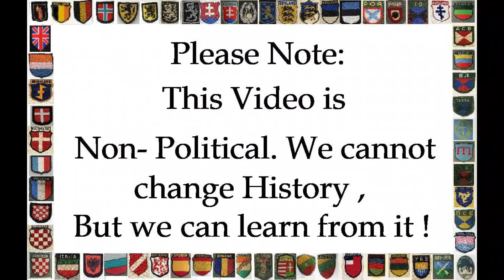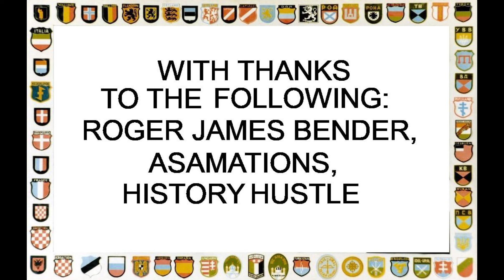World War Two German Waffen SS Collar Patch A Pictorial Guide of all patches & units that wore them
A World War Two German Waffen SS  Collar Patch Guide as worn by  German and Foreign Divisions and units within the German Wehrmacht,
Please Note : This is a non-political historical video, that features the Collar Patches as worn by German and Foreign Volunteer Members of the German Waffen SS in World War 2. The video contains no narration, only music and pictures. We cannot change History, But we can learn from it .